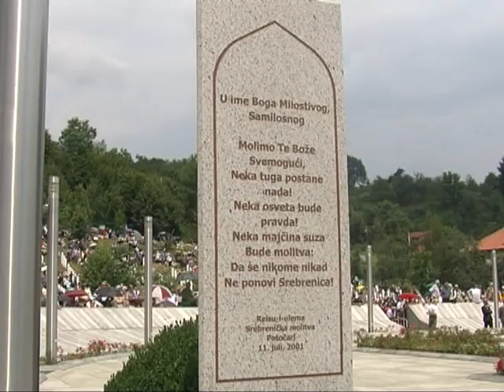Srbijanski zvaničnici o genocidu u Srebrenici 12. jul 2013